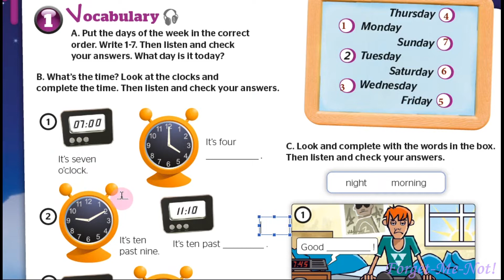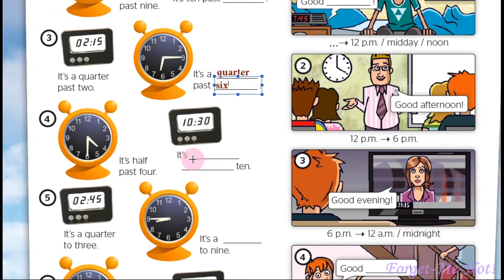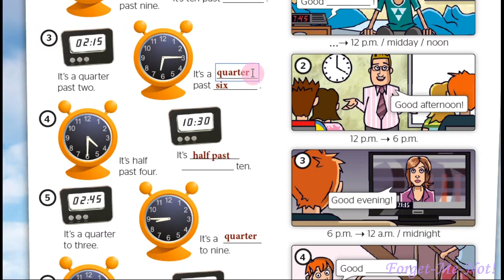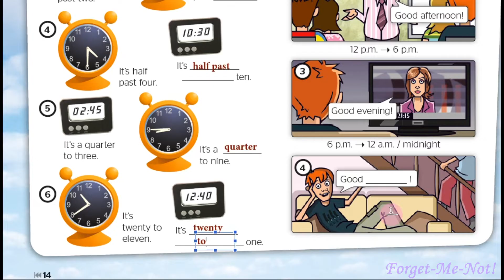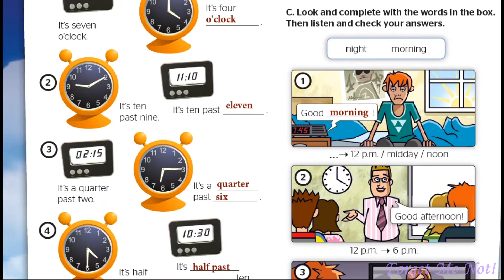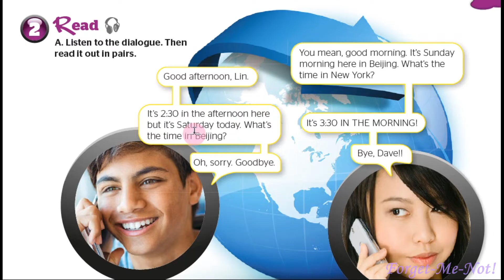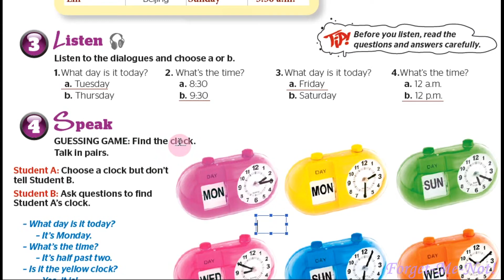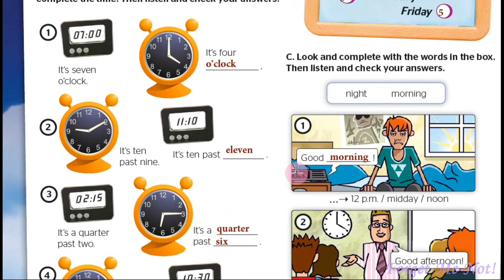NEW!!! Full Blast! Plus 5 НУШ Module 1 Who are you❓ Lesson 1c. Day and night pp.14-15 Student's Book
Зростання каналу:
22 грудня 2020 – старт;
05 травня 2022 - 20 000 ...